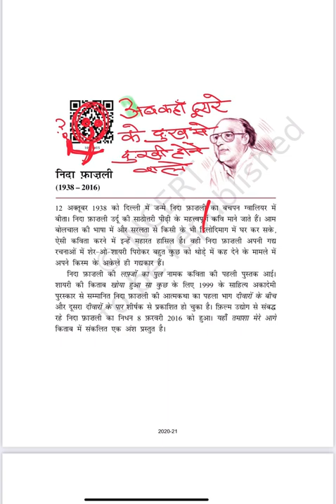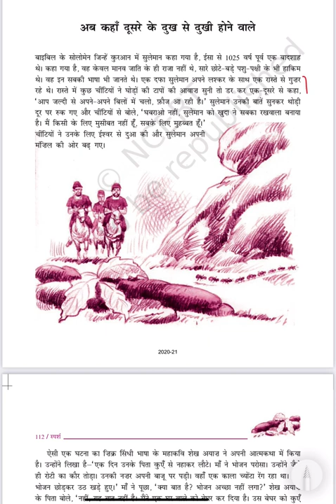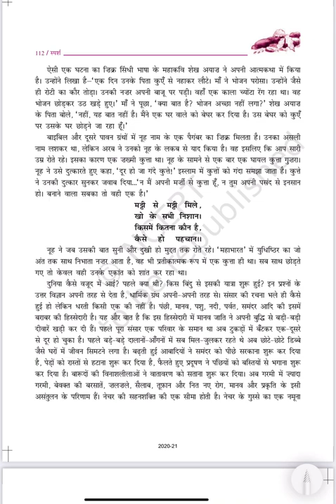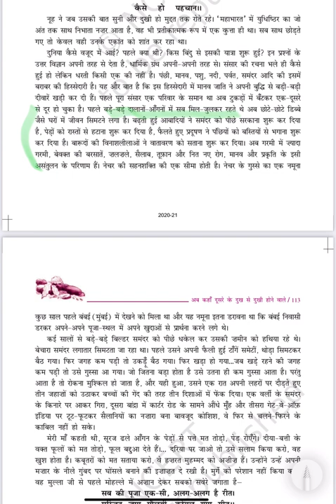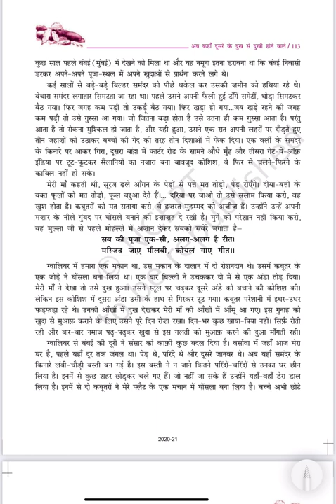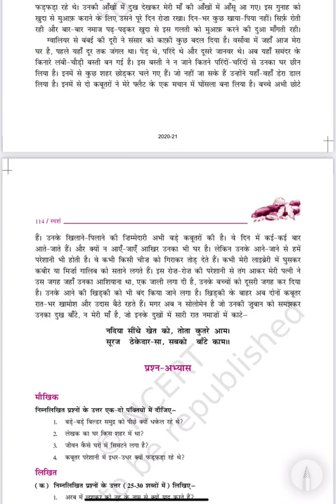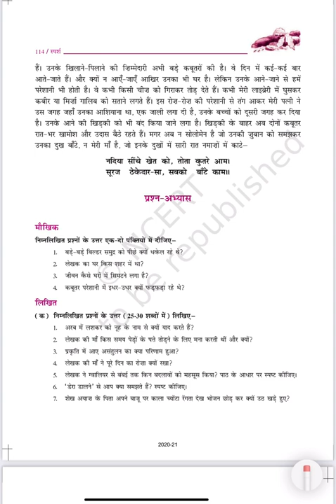अब कहाँ दूसरो के दुःख से दुखी होने वाले }by Nida Fazli, }clas १०अब कहा ॥परत-०२॥HQ॥FE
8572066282 Latest tending| simmer party wear |suits# #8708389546

onlineshopping Class10 अब कहाँ दूसरों के दुःख से दुखी होने वाले व्याख्या

लेखक के अनुसार किस तरह के लोग अब नहीं हैं ?

Google pay 📲

jhen ki den class 10 animated

ab kahan dusre ke dukh class 10

Namste_ ab kahan dusre ke dukh class 10

मेरे संग ki ओर्टेगा animated story सारांश

mcq अमर शहीद भगत सिंह को पत्

mcq अमर शहीद भगत सिंह को पत् Follow this link to join my pilani news WhatsApp group

१-boya mic-M१

३-my smartphone Hindi class
Class hindi